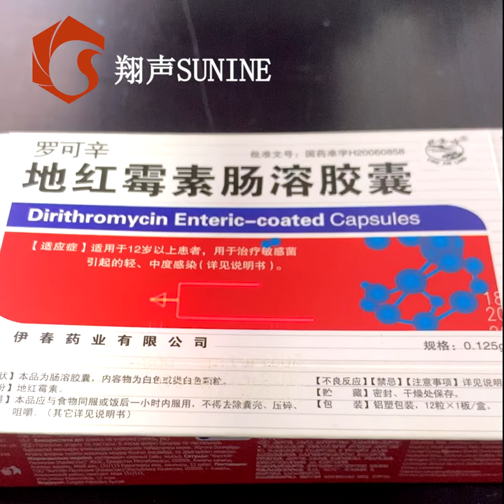How the co2 laser engraver engraving on medician paper box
The video shows one of the material application for medician paper box.
Our Co2 laser use the advanced US imported laser tube and configure with the super high speed galvanometer scanner. It usually apply to high speed marking production line, the industries involved to food package, cosmetic, daily use chemical, beverage, farm chemical and pipe, aluminum profile and wood floor etc.